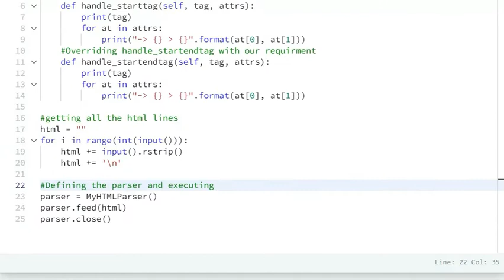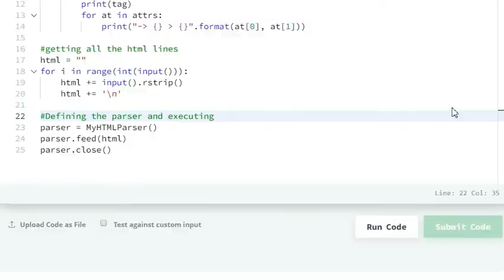Detect HTML Tags, Attributes and Attribute Values - HackerRank - #20 - Python Practice Examples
This Challange is to test the logic of Regular Expression in HackerRank.